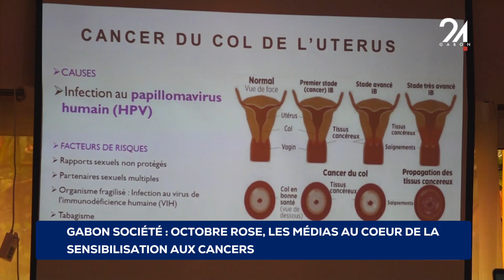GABON SOCIÉTÉ OCTOBRE ROSE, LES MÉDIAS AU COEUR DE LA SENSIBILISATION AUX CANCERS